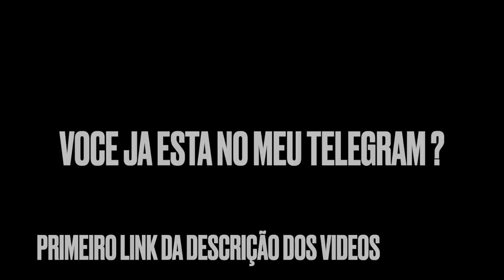CREMOSINHO E NORDESTINO FICARAM BEBADOS